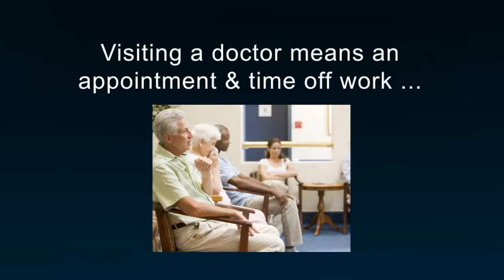DuPage Immediate Care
Mrowka Graphics and Media has created this online commercial for DuPage Immediate Care.  We used After Effects for all motion graphics.